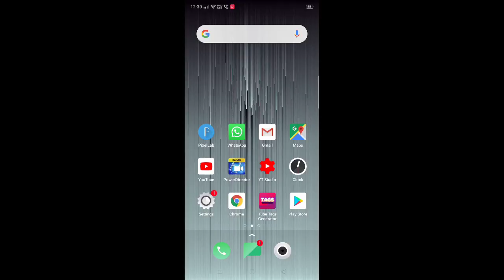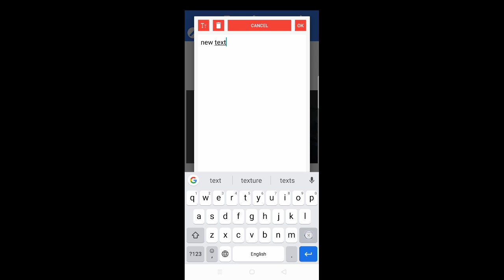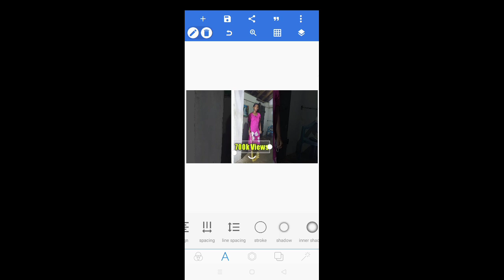How to create shorts video thumbnail in Tamil - Selva Tech